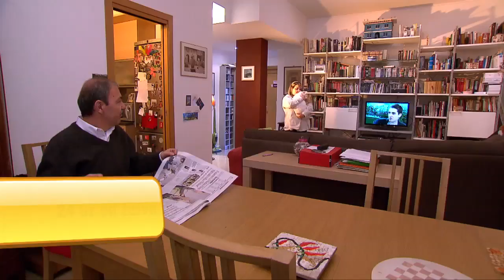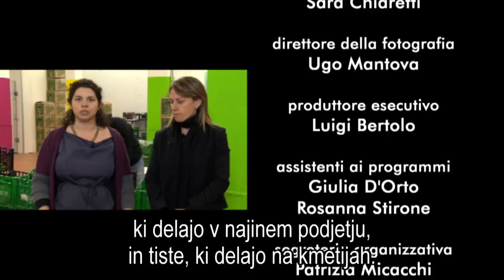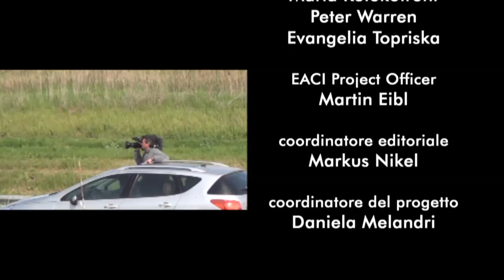Zelena solata (Green Salad, Italija)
Dvema gospodičnama se je porodila zamisel o ekološki dostavi svežega domačega sadja in zelenjave na dom. V Rimu imajo od tega vsi korist: mesto, majhne kmetije in kupci. To pa je tudi zanimiva podjetniška ideja.